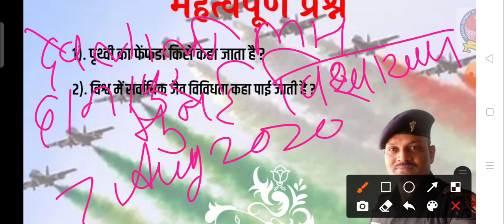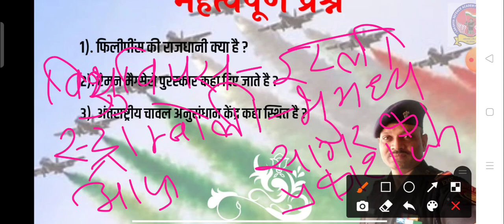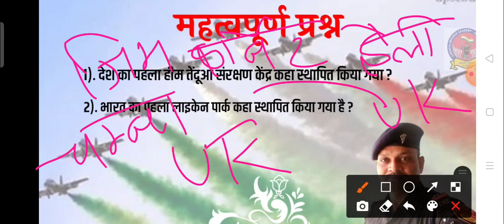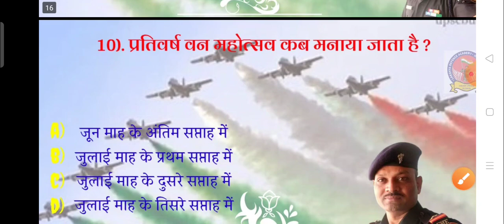Current Affairs 3July 2021#armybharti SSCGD लक्ष्य डिफेन्स अकॅडमी येवला जळगाव नेऊर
Army Navy Airforce CRPF CISF ITBP SSB BSF SSC CHSL MTS BRO GREF ASSAM RIFLE NIA SSF SRPF Railway भरतीपूर्व प्रशिक्षण केंद्र येवला जळगाव नेऊर 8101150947